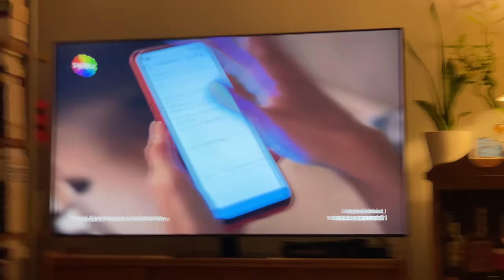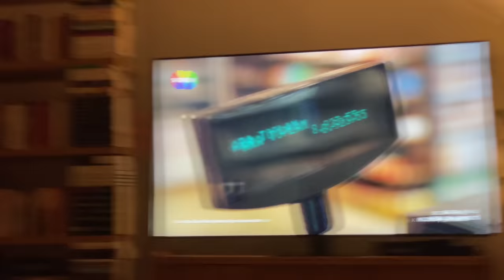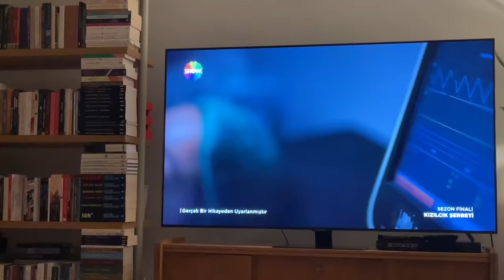Meriç’le Kızılcık Şerbo Sezon Finali | CANLI REAKSİYON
Meriç’le saç baş yolduran sezon finalini izleyip, Fatih’e yumruğumuzu sıkıp duruyoruz.